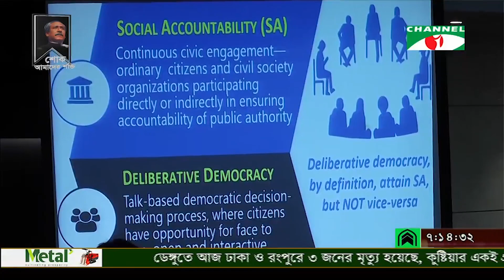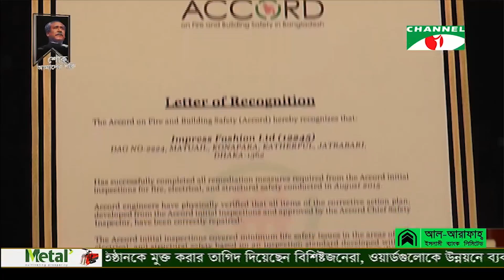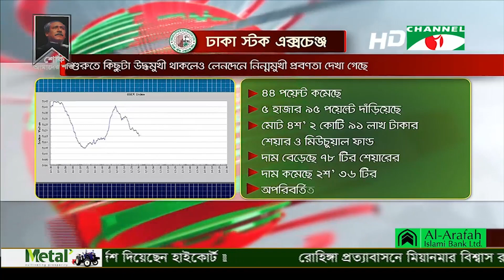চ্যানেল আই সন্ধ্যা ৭টার সংবাদ || Channel i NEWS 7PM (29 August 2019)